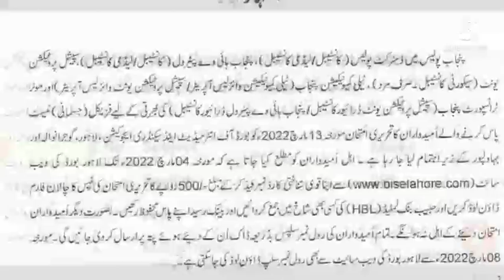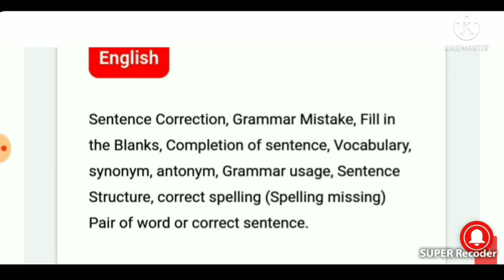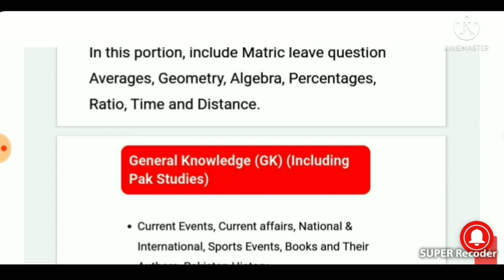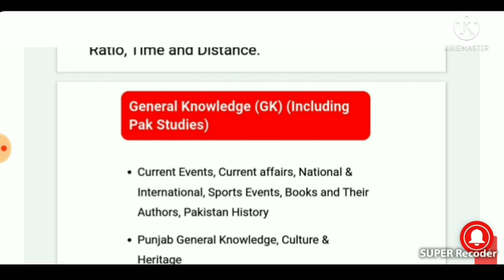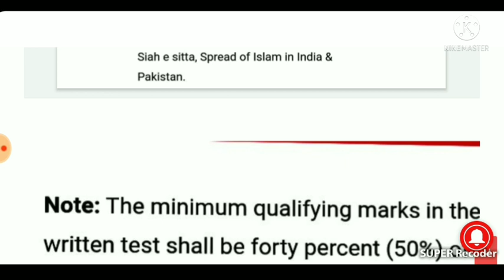Punjab Police Phase 2 written test syllabus and new pattern 2022 || PHP and SPU test Pattern 2022